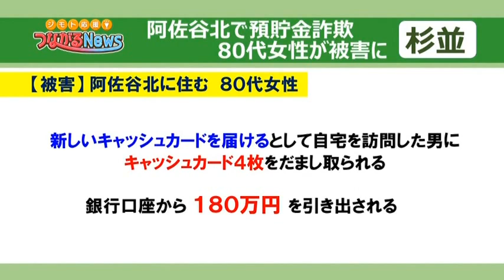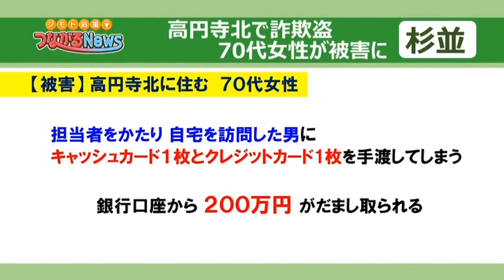阿佐谷北で預貯金詐欺 高円寺北で詐欺盗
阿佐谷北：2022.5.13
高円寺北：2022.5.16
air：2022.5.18